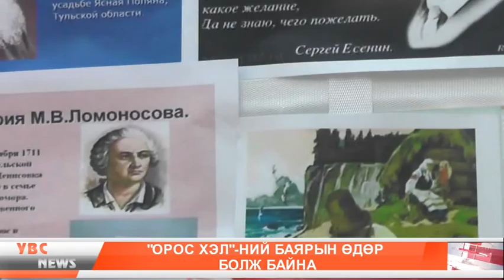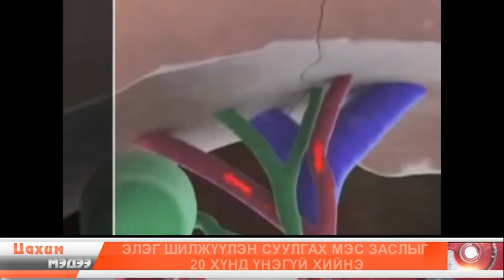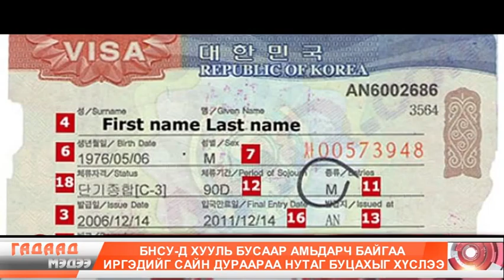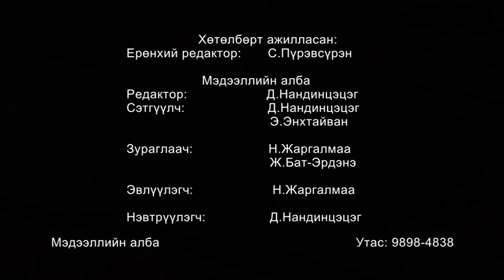Мэдээ 2016 03 30